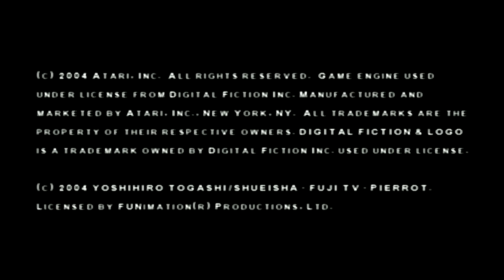GREATEST anime fighter found?! - Yu Yu Hakusho Dark Tournament Part 1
Honzy and Friends found an old gem of our childhood that had to be shared. Back when choices we less plentiful of games we could play, we found Yu Yu Hakusho Dark Tournament in our local game shop. and we discovered that it really sets the bar on fighting games.

Spirit Detective fans, REJOICE! We are playing the best Yu Yu Hakusho game released in the United States, and our special guest is going to blow your mind (as well as Mike's vocal cords).